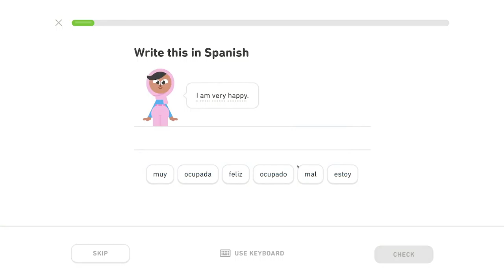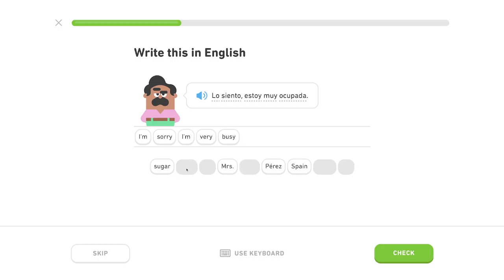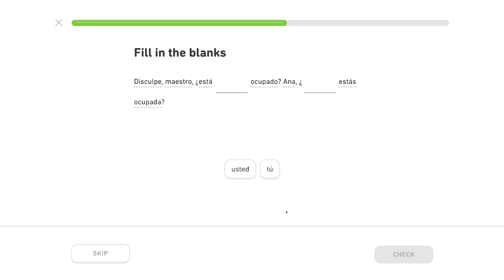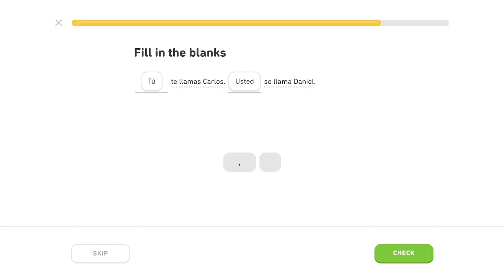🇪🇸 Pozdravy - Level 2/5, lekcia 2/3 - Španielsky s Yetim